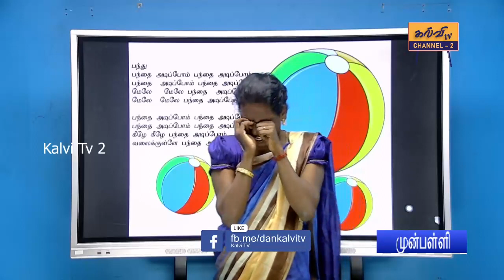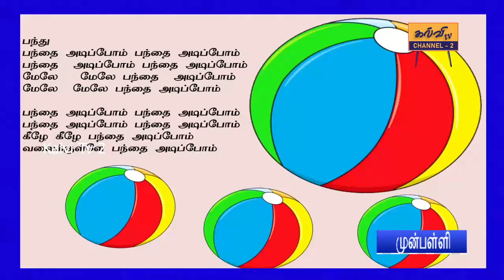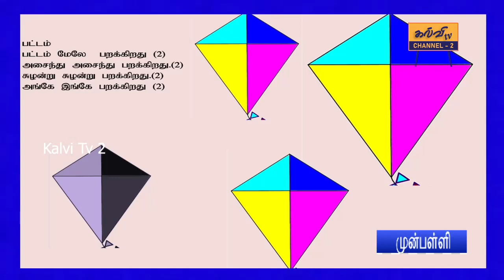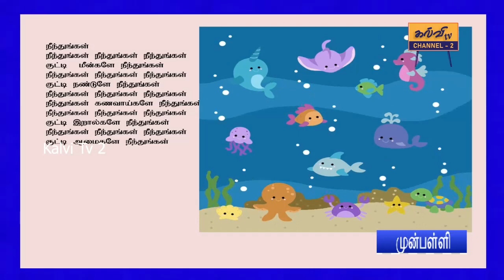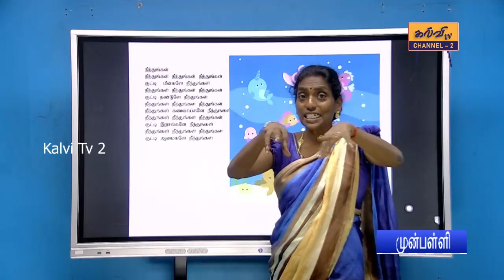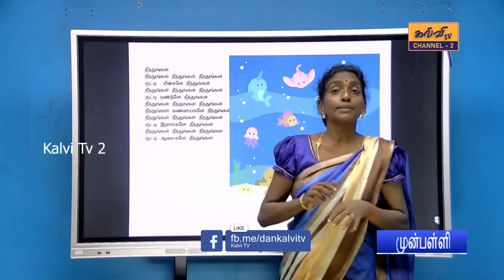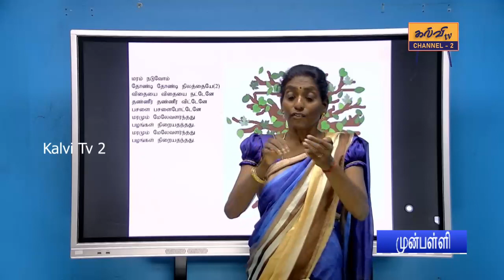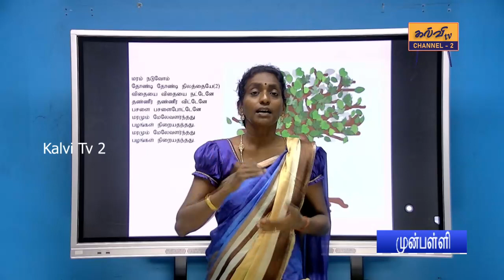preschool | பந்து பாடல் | முன்பள்ளி | 17.09.2022